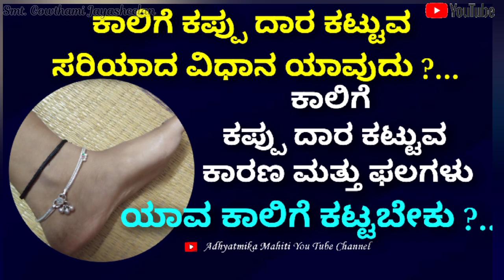ಕಾಲಿಗೆ ಕಪ್ಪು ದಾರ ಕಟ್ಟುವ ಸರಿಯಾದ ವಿಧಾನ ಮತ್ತು ಕಾರಣ / black thread tie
Adhyatmika Mahiti Online Pooja Store 👇
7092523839 (What's app message only)